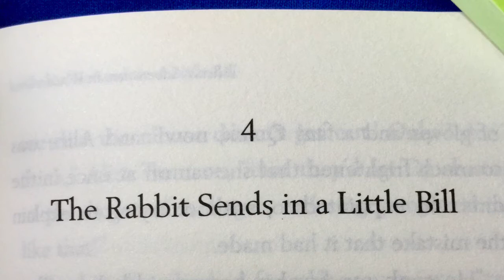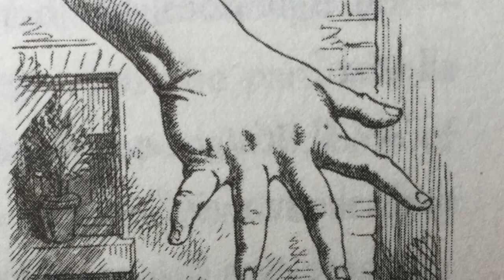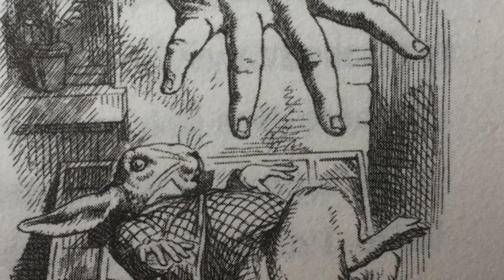Chapter Four Part Five (Cucumber Frames)